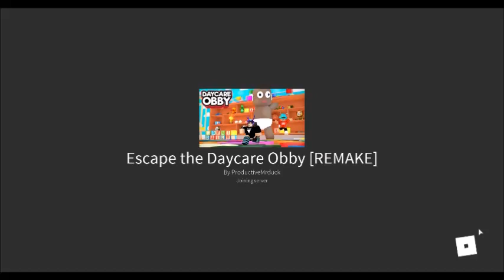ROBLOX- Escape the Daycare Obby 2 -ProductiveMrduck- Gameplay nr.0873+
Remake version